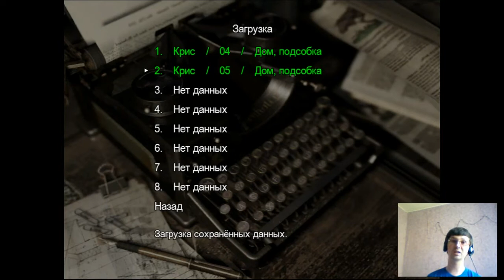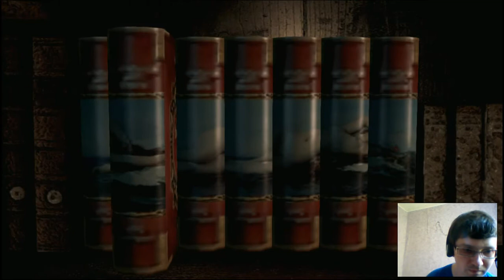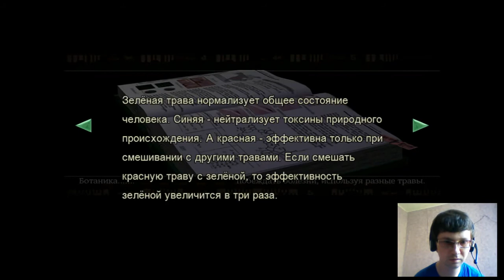Прохождение Resident Evil Remake HD,за Криса,часть 6,Путанница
Простите за рассеянность,очень не хорошо себя чувствовал. Поэтому тупил и путался.